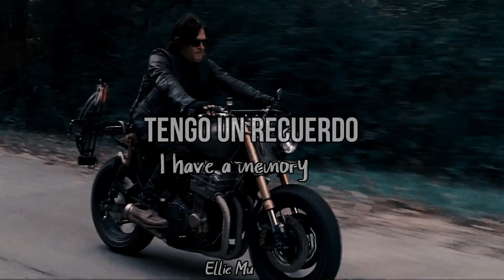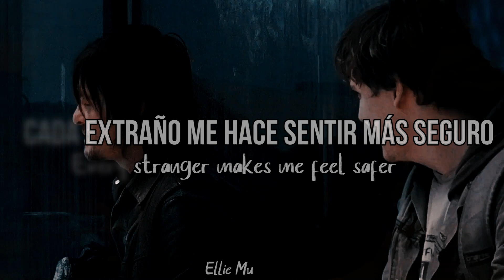I was all over her- Salvia Path (subtitulos en español- lyrics)